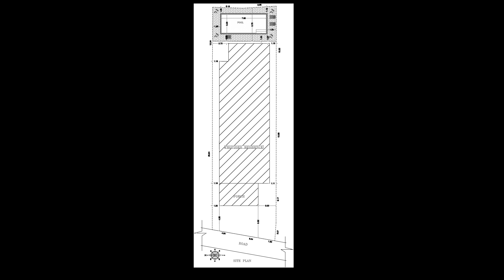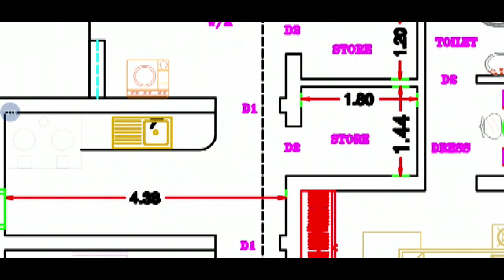Proposed Residence For SUJATHA PALAKKAD Designed by Shine Builders Consultancy-9447730104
Proposed Residence having area of 4337 sq.ft For SUJATHA PALAKKAD with Porch, Sitout, Office, Living ,Dining ,Wash Area ,Lift ,4 Bedrooms  with attached  toilet, Upper Living, Home Theatre, Gym ,Balcony ,Kitchen,Store& Work area